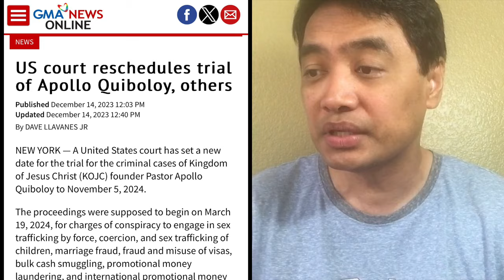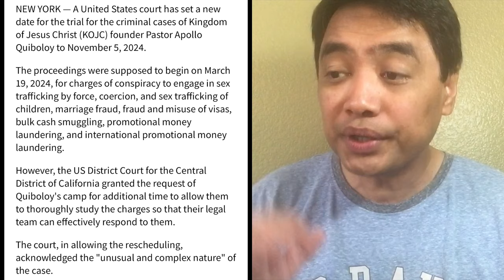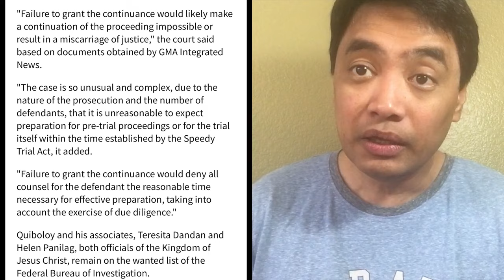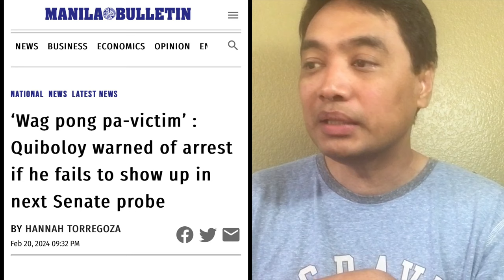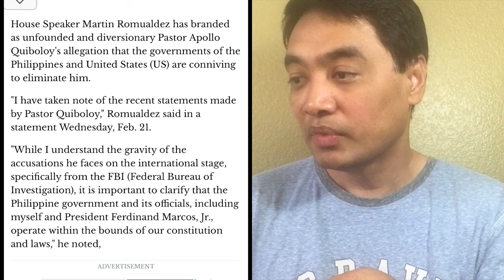Quiboloy wala na sa sarili, nagtatago at nag iiyak. PBBM, Liza at Martin mag resign na lang daw.